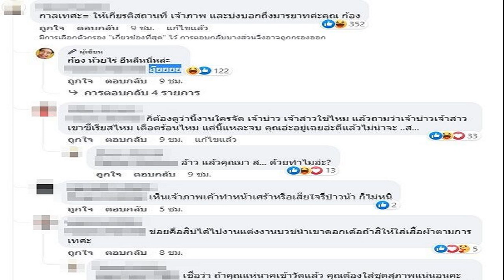ผัวเก่าตกลงจบเรื่อง เผยห่วงความรู้สึกลูก อดีตเมียถูกหวย12ล้าน แบ่งให้ 2 5แสน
ผัวเก่าตกลงจบเรื่อง เผยห่วงความรู้สึกลูก อดีตเมียถูกหวย12ล้าน แบ่งให้ 2.5แสน เจ้าตัวอ้าง มีหลักฐานแต่ยังเปิดเผยไม่ได้ หวั่นจะทำให้ลูกเสียใจ

จากกรณีรักอลเวง นายนรินทร์ อายุ 47 ปี ร้องทนายรณณรงค์ แก้วเพ็ชร์ ไปทำงานหาเงินเพื่อครอบครัวอยู่เกาหลีใต้ แต่ภรรยาถูกหวยรางวัลที่ 1 ได้เงิน 12 ล้านบาท แล้วหนีไปแต่งงานใหม่ แต่กลายเป็นหนังคนละม้วนเมื่อ น.ส.ฉวีวรรณ อายุ 43 ปี อดีตภรรยา ออกมายืนยันว่า อดีตสามีบอกเลิกก่อนที่งจะถูกหวยและไปแต่งงานใหม่ จึงไปแจ้งความข้อหาทำให้เสื่อมเสียชื่อเสียง ตามที่เสนอข่าวไปแล้วนั้น
คืบหน้าต่อมาเมื่อเวลา 14.00น. วันที่ 13 มี.ค.2566 ที่อาคารมาลีนนท์ นายนรินทร์ หรือเอก อายุ 47 ปี และ น.ส.ตาล น้องสาว เปิดเผยหลังออกรายการโหนกระแสว่า จากการพูดคุยกับอดีตภรรยาในรายการ เจ้าตัวยอมตกลงจบเรื่อง โดยจะให้เงินส่วนแบ่งตน 250,000 บาท ซึ่งตนก็ต้องการจบเรื่องเพราะเป็นห่วงความรู้สึกลูกสาวคนโตที่ร้องไห้ระหว่างการสัมภาษณ์ทางโทรศัพท์ออกรายการ และยังยืนยันว่ามีหลักฐานไทม์ไลน์ต่างๆ แต่กลัวลูกเสียใจหากนำมาเปิดเผย ตนจึงต้องยอมจบตรงนี้

ส่วนเรื่องที่ว่าตนบอกเลิกก่อนอดีตภรรยาจะถูกหวยนั้น เป็นเพียงการทะเลาะกันตามประสาผัวเมีย ตนก็หึงหวง อยากให้เขาได้อยู่กับลูก มองว่าคนเราหากจะเลิกกันจริง พูดกันแค่ครั้งสองครั้งแล้วเลิกมันเป็นไปไม่ได้ เพราะมีลูกตั้ง 3 คน ทั้งยังใช้หนี้สินมาด้วยกัน 2 ล้านกว่าบาท ตนต้องขายรถไปต่างประเทศ หากจะเลิกกันง่ายๆ คงเป็นไปไม่ได้ และยืนยันว่าตนไม่ได้มีแฟนใหม่ที่เกาหลีใต้ตามที่มีกระแสข่าวกล่าวอ้าง
นายนรินทร์ กล่าวอีกว่า หลังเลิกรากันไป ตนยังคงส่งเงินให้ลูกเพื่อให้อดีตภรรยาอีกที ตนมองว่าเขาโกหก แต่หลักฐานการโอนนั้นหาไม่ได้เพราะตนไปเป็นผีน้อย จึงต้องจ้างคนอื่นโอนเงินมาให้ ตนถามกลับว่า ถ้าเลิกกันแล้วตนจะไปใช้หนี้ให้อดีตภรรยาทำไม ตนมีหลักฐานการใช้หนี้ค่าส่วนต่างการขายรถร่วม 50,000 บาท ที่เขานำไปประสบอุบัติเหตุจนต้องขายทิ้งเมื่อราวปี 2563

และตนยังให้เงินไปทำธุรกิจขายลูกชิ้น แต่กลัวเพื่อนอดีตภรรยาจะเสียหาย เพราะพวกเขาก็เหมือนเพื่อนตน มีเพื่อนเขาที่เสียชีวิตไปแล้วคนหนึ่งจะทราบเรื่องนี้ดี ซึ่งตนได้บอกกับลูกว่าจะส่งเงินให้งวดสุดท้ายที่อดีตภรรยาถูกหวย เพราะตนจะนำเงินไปถมที่และซื้อแพะ
นายนรินทร์ กล่าวว่า จากนี้ยังต้องคุยรายละเอียดกับอดีตภรรยาว่าจะโอนเงินให้อย่างไร รวมถึงเรื่องลูกและการถอนแจ้งความ เพื่อให้ทั้งสองฝ่ายจบกันด้วยดี ทั้งนี้ยอมรับว่าสาเหตุที่ออกมาเรียกร้องเช่นนี้ ส่วนหนึ่งเพราะตนก็อยากได้เงิน หลังจากทำงานที่เกาหลีใต้มานาน